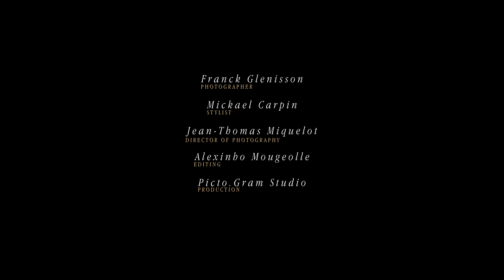Making of L' OFFICIEL Singapore/Dec 2016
Photographer: Franck Glenisson
Stylist: Mickael Carpin
Vidéo by Pictogram Studio